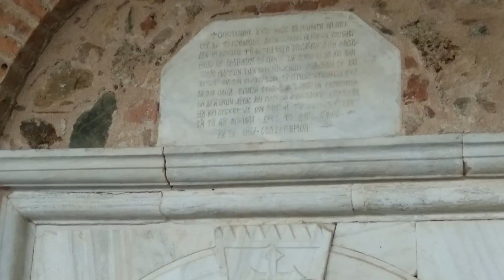Κιρκιντζές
Κιρκιντζές Sirince Ματωμένα_Χώματα Ορεινή_Έφεσος. Στα ματωμένα χώματα της Διδώς Σωτηρίου. Στο γραφικό χωριό 59 χιλμ. Ν. Α. της Σμύρνης.